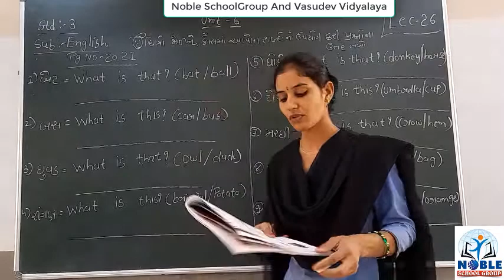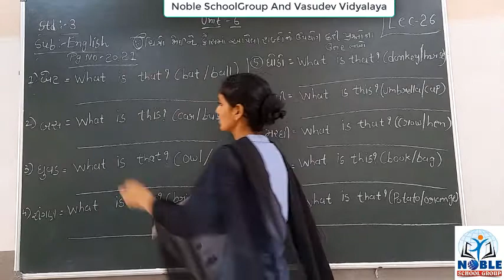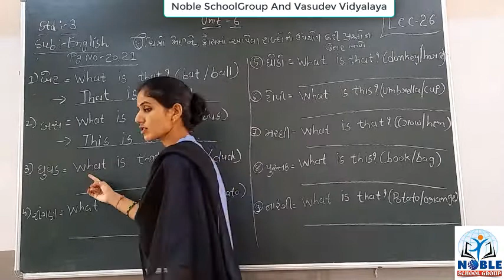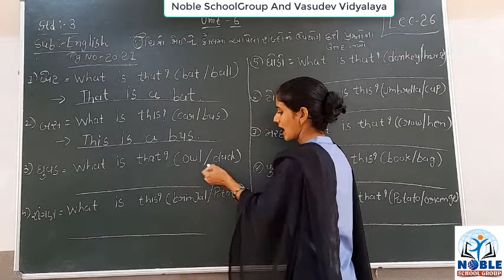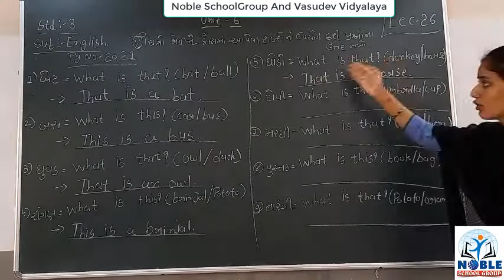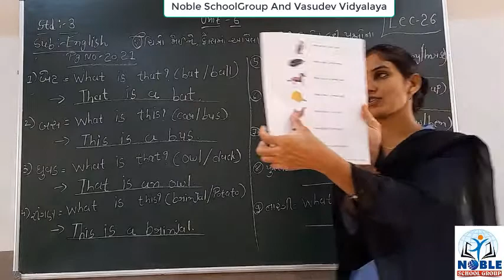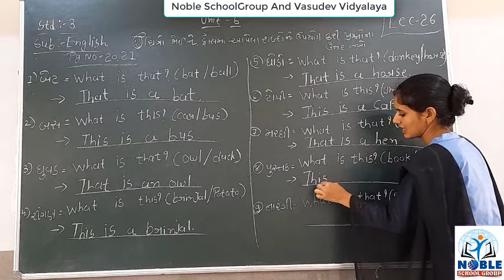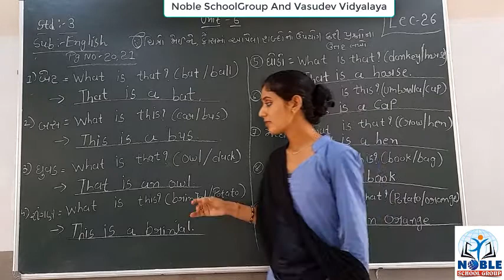Standard 3 English Lecture 26 By Ashamadam